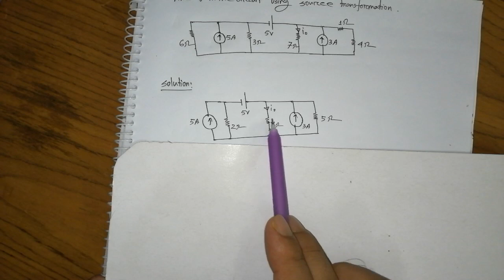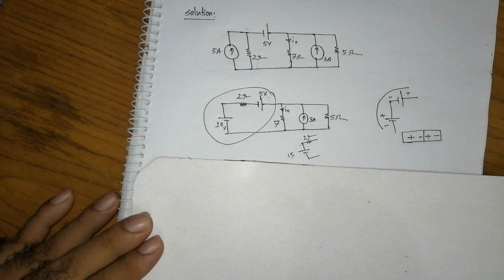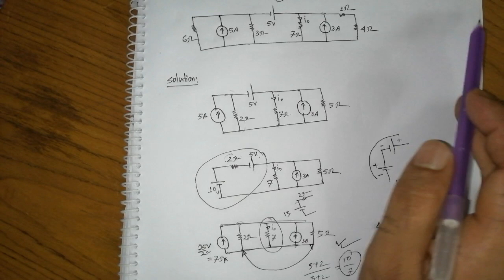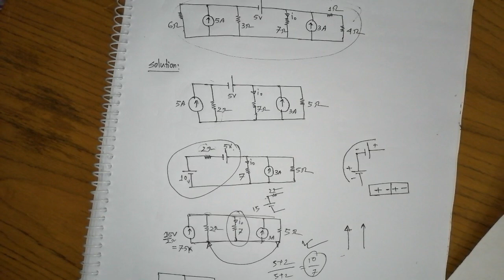DC Circuit || Source Transformation Method